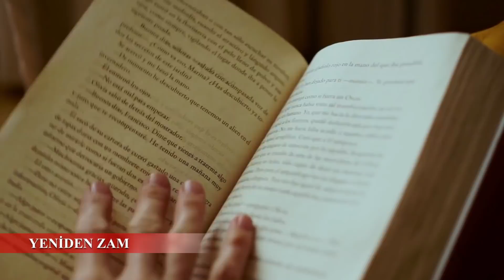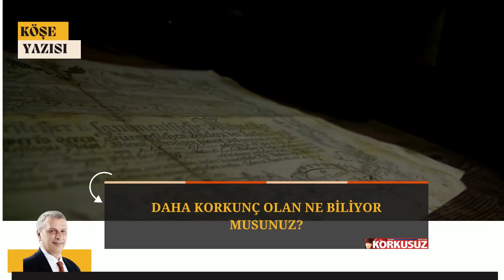Bi Dakka | 24.01.2022